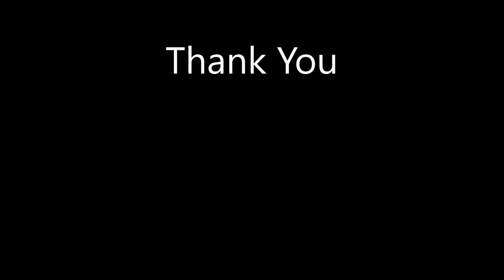The Fire Engine Feb 2018